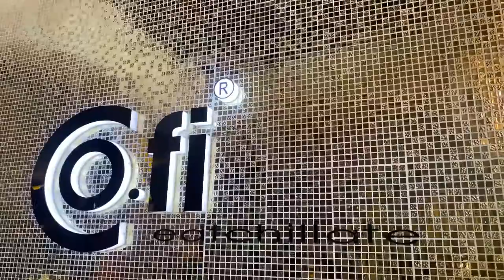Weekly vlog|Breakfast date| Lunch date with varsity buddies |Chilling| work|South African YouTuber